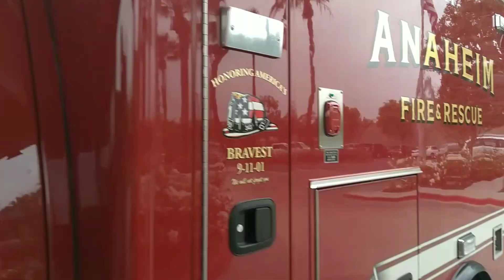Fullerton Fire Department Engine 2 (Reserve) & Anaheim Fire & Rescue Ambulance 1 Responding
Fullerton Engine 2 (Reserve):

1999 Pierce Dash
Engine: Detroit Diesel Series 60
Transmission: Allison HD4060PR

Anaheim Ambulance 1:

2021 Ford E-350 Super Duty
Engine: Ford Godzilla 7.3L
Transmission: Ford TorqShift 5R110W

Fullerton Engine 2 & Anaheim Ambulance 1 is seen here responding to a medical call in their area.

Units due: FULE1 & ANAA1

Taken on: Saturday, April 2nd, 2022